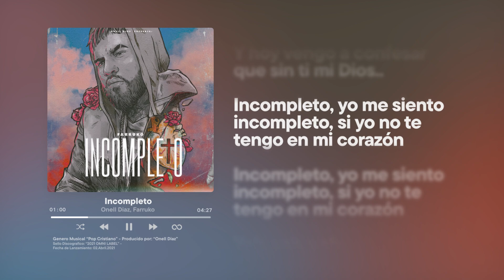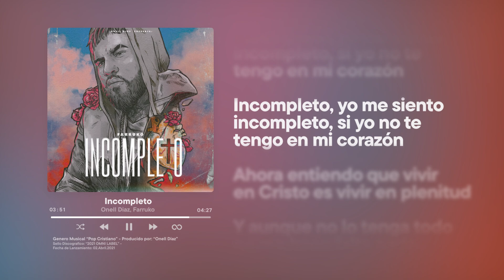Farruko — Incompleto [Letra / Lyrics] ft. Onell Diaz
Incompleto (Letra) - Farruko, Onell Diaz
🔔 ¡Activa las notificaciones para ser el primero en ver nuestros nuevos videos!

Si te gustó el video, deja un comentario o una linda frase en los comentarios:) ¡QUE DIOS CONTINUE BENDICIENDO TU VIDA! 🫶